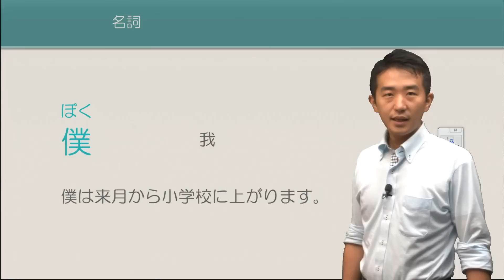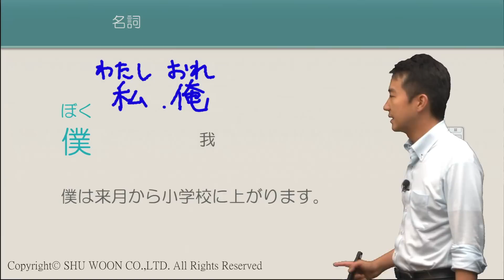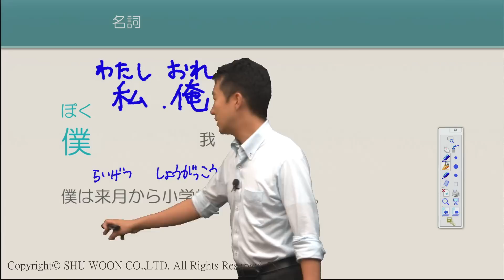[1500日語單字] ぼく // 我 (課程Demo)